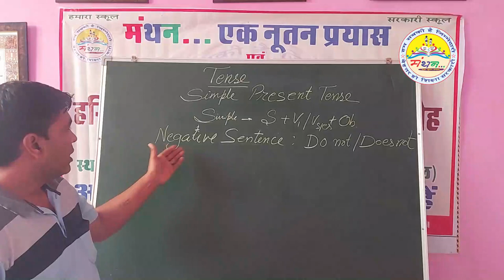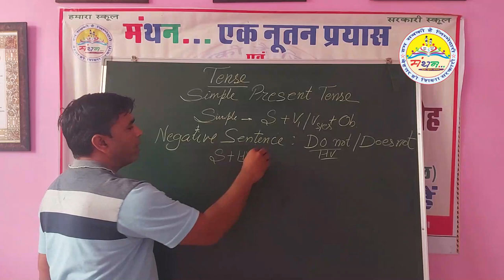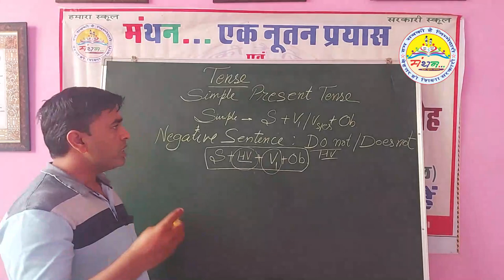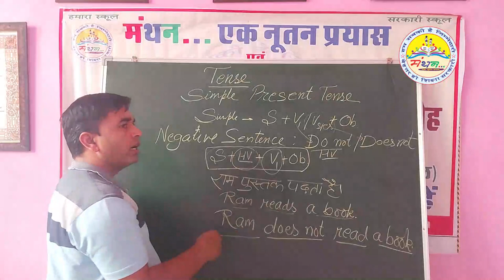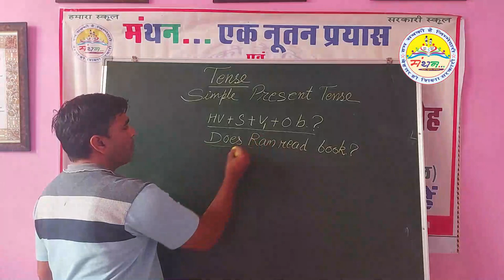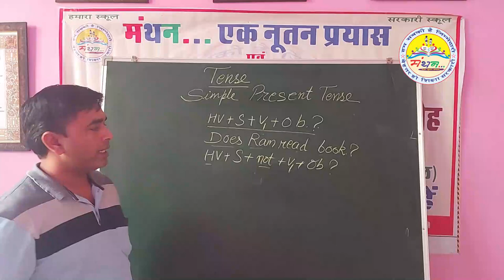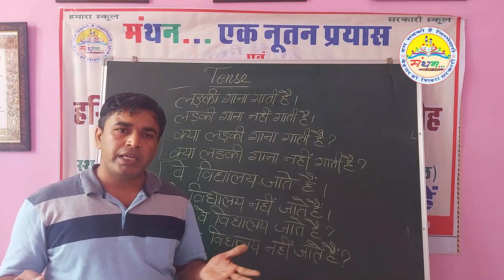PRESENT INDEFINITE TENSE